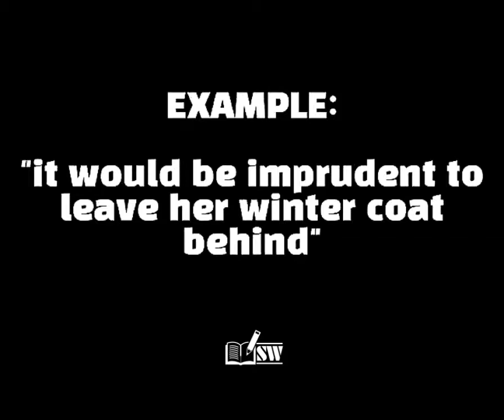Meaning of Imprudent by Sheirene Prince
This video explains the meaning of a word in both Hindi and English language with and an example. I myself speak the words so that you can understand the pronunciation as well as you will improve your vocabulary.